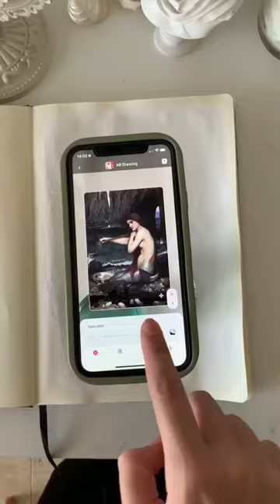tania.fontanet_1700668686_7304316371037392160 #